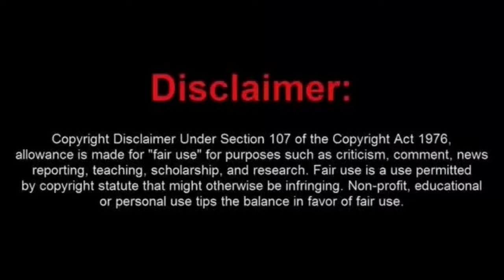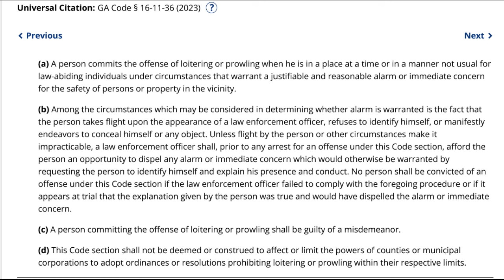McRusty and Wife Get Trespassed From a Georgia School Board